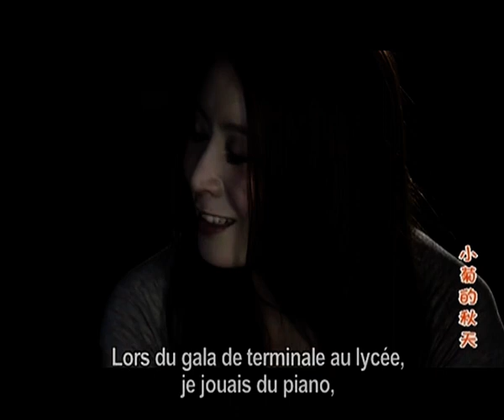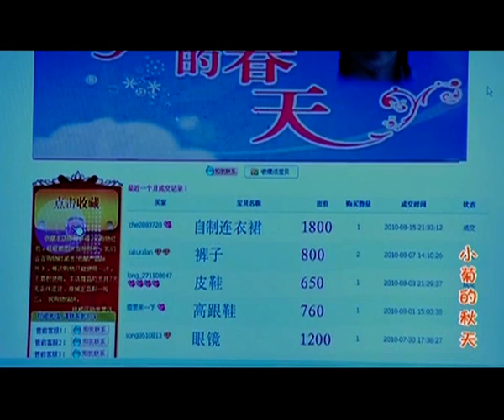L’automne de Xiaoju Episode 19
En tant que suite du feuilleton « Le printemps de Xiaoju », cette série télévisée intitulée « L’automne de Xiaoju » continue à nous raconter l’histoire de Liang Xiaoju, jeune fille issue de la campagne de la province chinoise du Hunan, qui gagne sa vie dans la grande ville et y trouve finalement son bonheur et son amour.